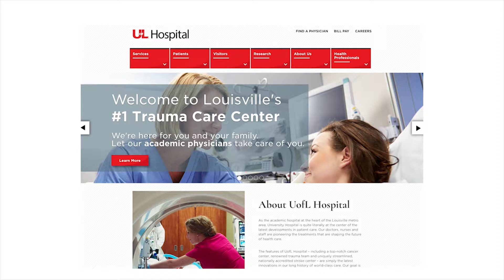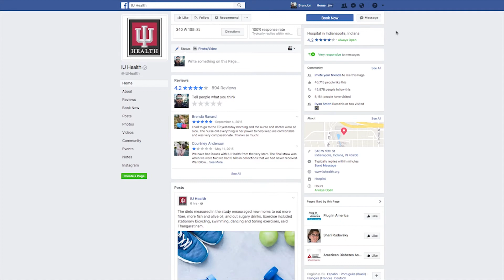LEAP Agency Healthcare Reel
Learn more about LEAP Agency and our experience within the healthcare industry.